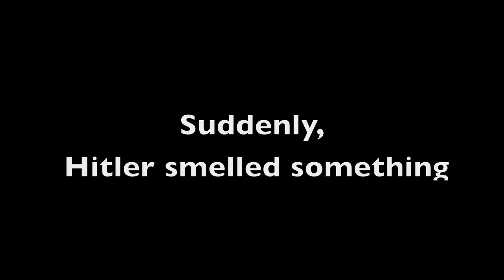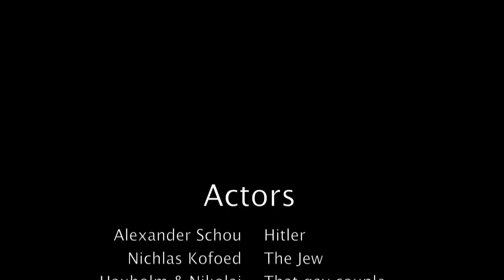HITLER IN THE BAKERY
This is a fun little movie/commercial we made for a school project, sorry about the quality, we had no video camera available, so we had to use the webcam.